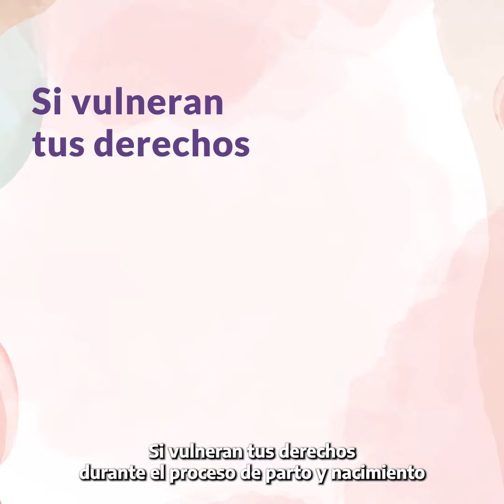Semana del Parto Respetado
Semana del Parto Respetado  | Durante el 2022, 6 de cada 10 personas gestantes estuvieron acompañadas durante el proceso de parto. Trabajamos con el fin de garantizar el acompañamiento para todas las personas que lo deseen.

17 de mayo 2023